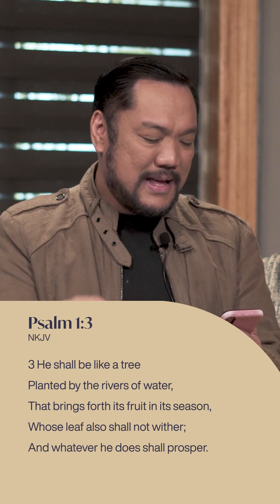Delight, Draw, Defy - Ps. Mond De Armas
Watch and listen to Ps. Mond's lesson as he delivers his message from a different perspective. Look out for the 3 Key Points that will keep us Stable, Secure, and Planted.